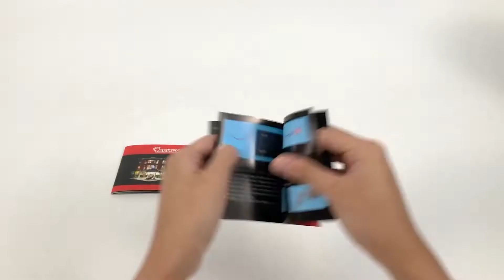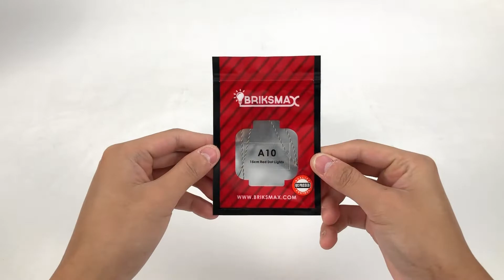【BX034 Installation Video】BriksMax Light Kit For Lego Corner Garage 10264